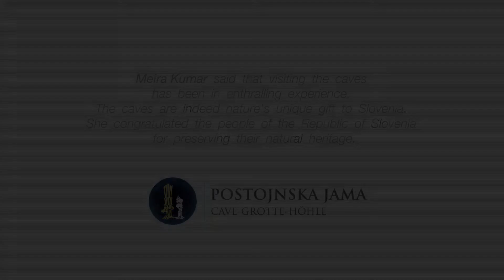Meira Kumar visited Postojna Cave